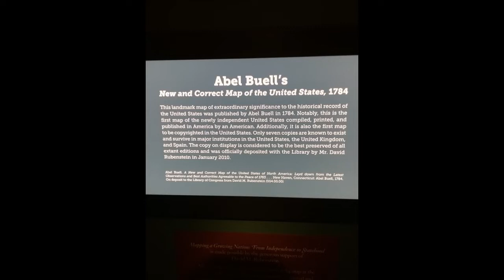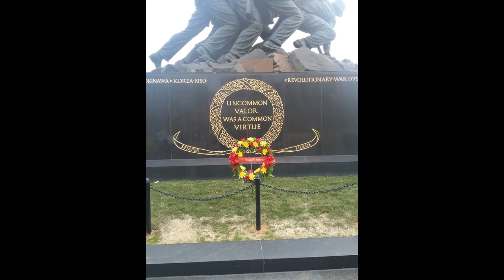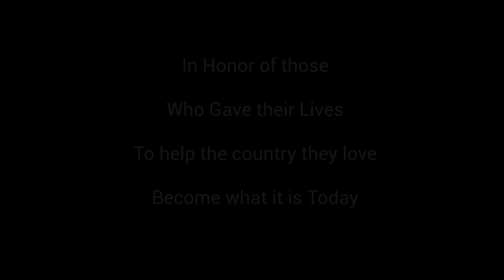Washington D.C. Memorial Video